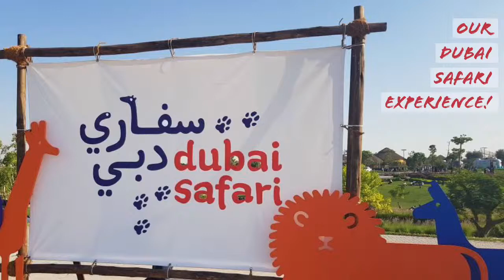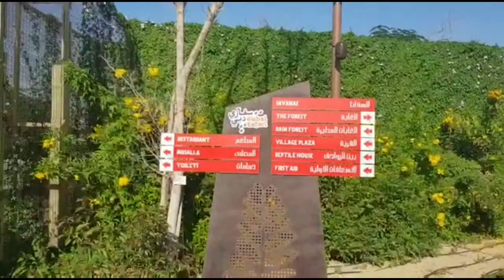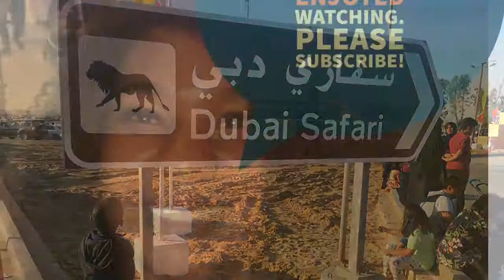Dubai Safari Park New 2018 Destination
An early visit to Dubai Safari before it officially opened. There was more than I could capture, we were only at the African stop and there are about 4 or 5 more stops. This place has great potential to be the ultimate day out for the whole family. We had fun &. hope you enjoy watching too.
Its located on the side of Dubai Academic City Road between Al Awir and Al Khawaneej.
It is also easily accessible to people of determination.